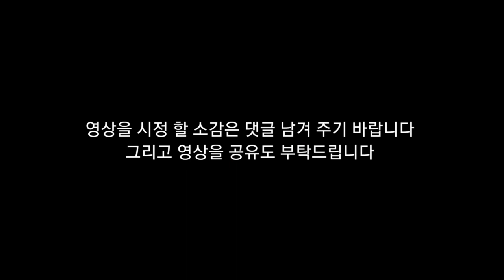뇌병변유튜버가 젤다의 전설 티어스 오브 더 킹덤 왕국의 눈물 스토리 플레이 도전 및 그림 도전 시리즈 4화 젤다의 행방을찾기위해서